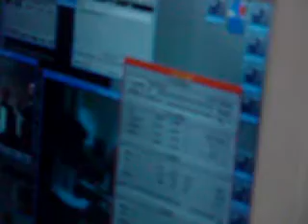Expérimentation IPv6 à l'ENST, le 29/10/2002